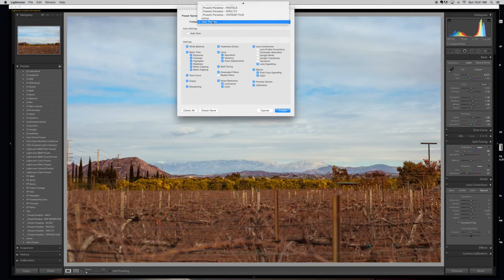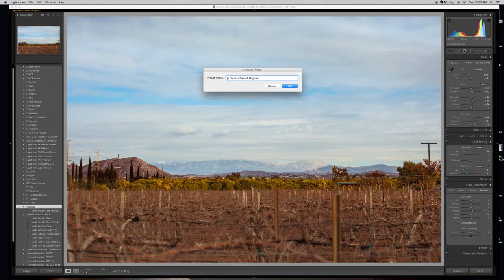How to Organize your Presets into Folders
Create folders to organize your Lightroom presets and make your editing workflow a bit faster!